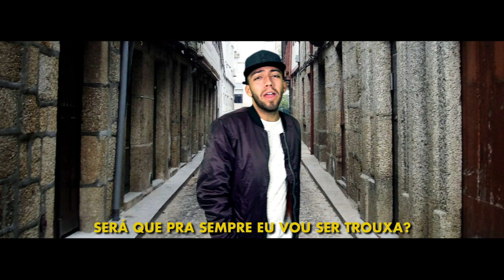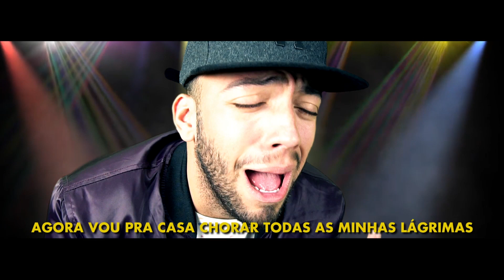Amar, Amei | Paródia MC Don Juan | Lucas Rangel | Só Pra Parodiar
No segundo desafio do Time Lucas Rangel, o tema foi “Crush”. E claro que o apresentador não quis ficar de fora dessa e mostrou que também sabe fazer paródia.

Só Pra Parodiar, toda quinta, às 20h30, no Multishow!